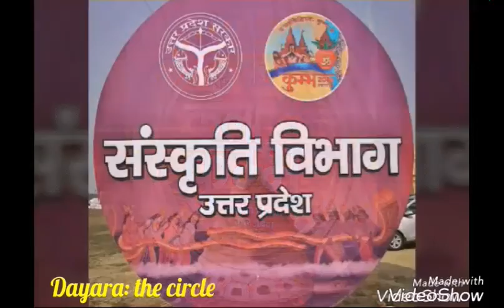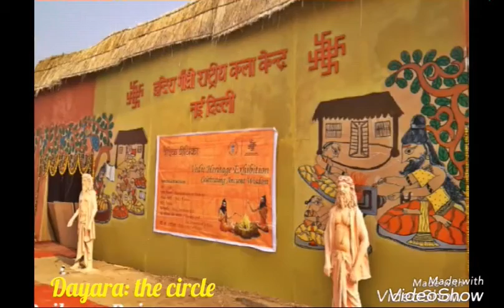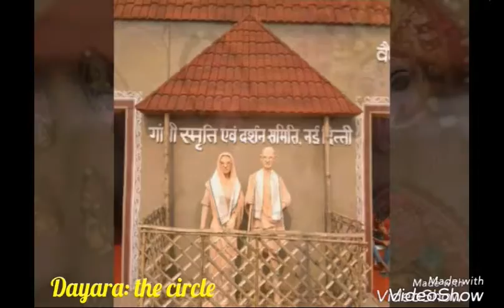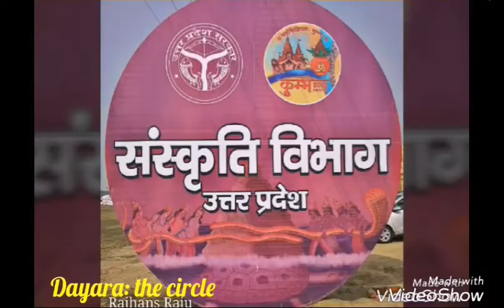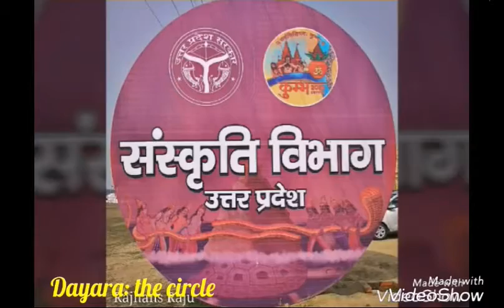KumbhMela/Prayagraj :The culture market & culture makers: Samvad : Sahitya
बाजार चीजों को किस तरह से नियंत्रित करता है इसको अगर समझना हो तो आप कुंभ मेले में भी आकर इसे देख सकते हैं वैसे मेला शब्द बाजार की एक ग्रामीण व्यवस्था से ही निकला है जहां पर स्थानीय स्तर पर चीजों की खरीद फरोख्त होती थी और अब बाजार ग्लोबल हो चुका है और तमाम बड़ी बड़ी एजेंसियां इसमें शामिल हो चुकी और उस बड़े बाजार में कौन कितना बड़ा हिस्सा हासिल करेगा अब इसका खेल चल रहा है क्योंकि ग्लोबल मार्केटिंग में प्रतिस्पर्धा एक बड़ी सच्चाई है जो बाजार को चलाएं मान रखने के लिए सबसे जरूरी चीज है तो इस बाजार पर आप भी अपना हुनर दिखाइए और हिस्सा हासिल करिए।
  धारणाएं जो निरंतर बनती बिगड़ती रहेंगी और नए आयाम भी रचे जाते रहेंगे जो आज सही है जरूरी नहीं वो आगे भी सही ही रहेगा लेकिन यदि उसकी बाजार में प्रासंगिकता है अर्थात बिकाऊ है और अच्छा मुनाफा देने का माध्यम बना रहेगा तो वह चलता रहेगा और उसके चलाए रखने में इसी बाजार की भूमिका होती है सभ्यता और संस्कृति का जो प्रभाव है वह भी इसी वजह से काफी हद तक नियंत्रित होती है आज की आधुनिक व्यवस्था में अगर आप देखिए तो सब कुछ अमेरिकी मॉडल पर चल रहा है तो इसके पीछे का कारण क्या है?
        आप इस बात की चाहे जितनी आलोचना करें उसे भौतिकवादी सुविधावादी, उपयोगितावादी कहते रहिए, पर सच्चाई यही है कि दुनिया में यह सर्वाधिक स्वीकार व्यवस्था है क्योंकि मनुष्य की स्वाभाविक प्रवृत्ति सुविधाओं को भोगने की ही रही है और अब जिस सभ्यता, संस्कृत और पुरातन को बचाए रखने के लिए इतना प्रयासरत हैं वह वास्तव में तत्कालीन समाज की खोजी गई मनोरंजन और सुविधा की ही एक व्यवस्था थी जिसे हम आज सभ्यता और संस्कृति के रूप में परिभाषित कर रहे हैं अब चीजें बदल चुकी हैं और नई सभ्यता और संस्कृति आ रही हैं जिसे हम उस अर्थ में नहीं देख पा रहे हैं और एक टकराव के रूप में उसे मान रहे हैं। आइए सभ्यताओं के टकराव और निर्माण को यहाँ होते और करते देखते हैं।
©️Rajhansraju
Meri Chetna "मेरी चेतना"
Rajhans Raju "राजहंस राजू"
हिन्दी कविता का blog
⬇️⬇️"मेरी चेतना"⬇️⬇️
Article का blog
Photo blog
My fb page Loudspeaker
Chingari
⬇️⬇️Rajhans Raju ⬇️⬇️